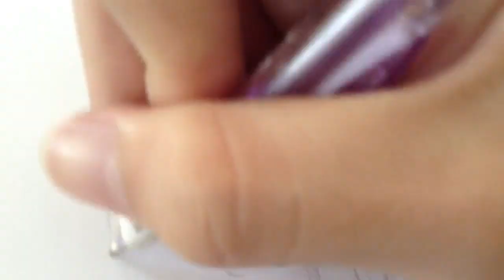Neji's Death - Speed Art Drawing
it was definitely surprising when neji died, it was such a sudden and quick death. i felt like i had to draw neji's last moments.

read the chapter here!

:.Credits:.
RavenProDesigns - Intro
PokeRemixStudio - Song
GlitchxCity - Song
Masashi Kishimoto - Naruto ©